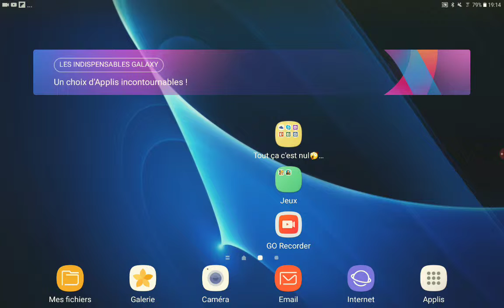J'ai enfin la HDV 7